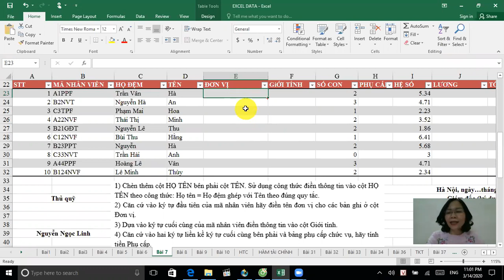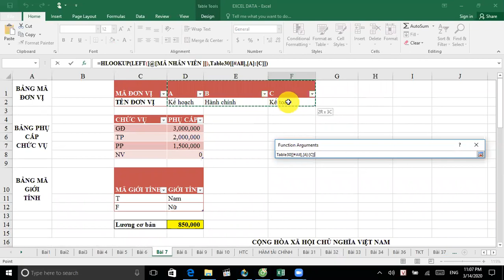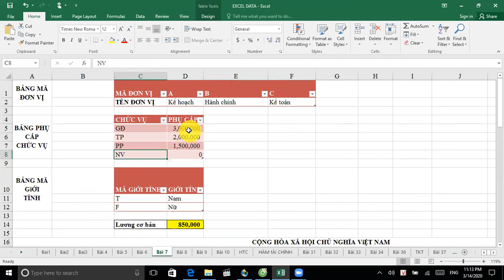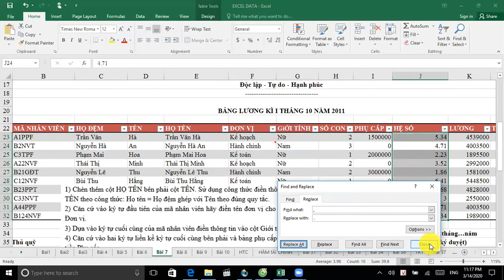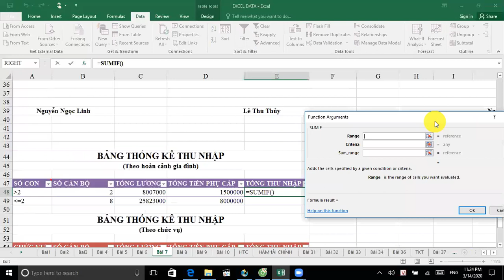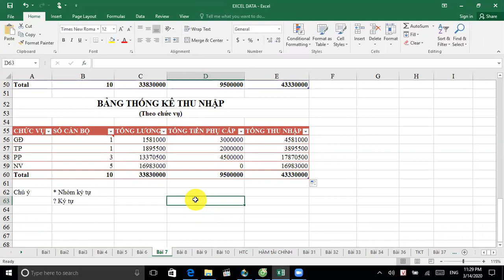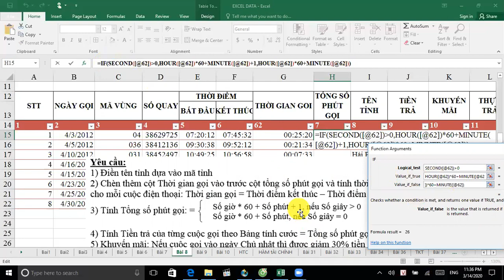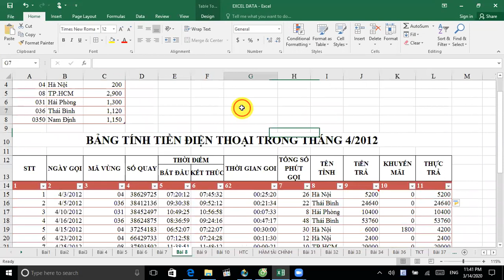MS Excel Functions - Part 2 (Exercise 7, 8)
Các hàm trong MS Excel - Phần 2 - Bài 7, 8 (Tin học FTU)